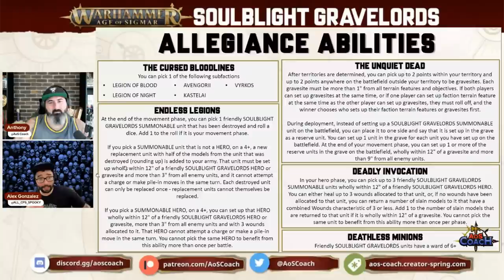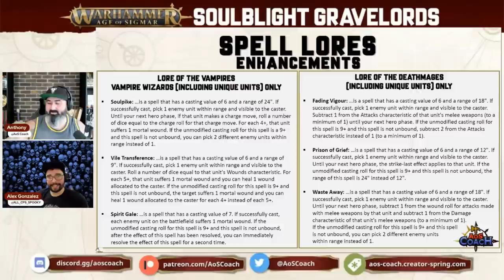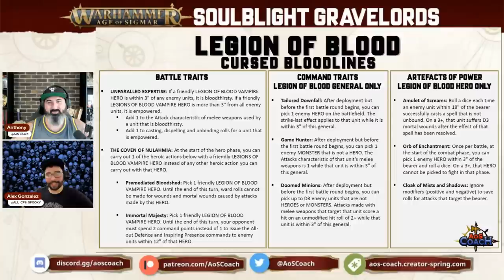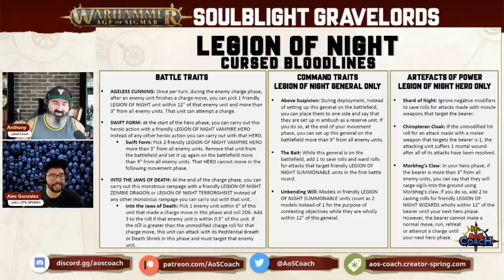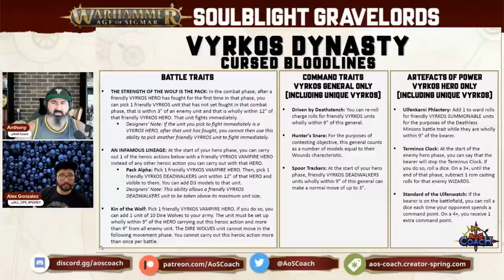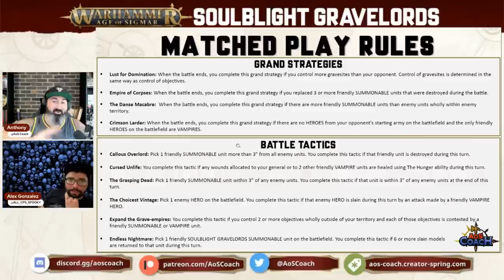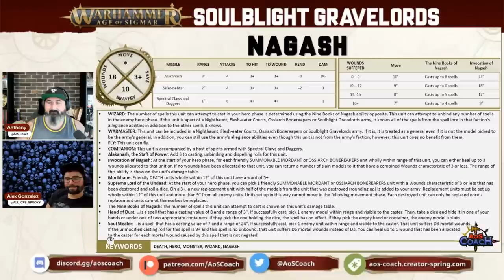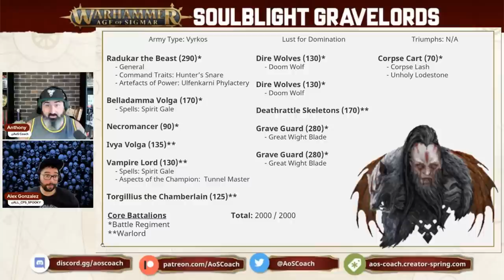New Battletome Thoughts - Soulblight Gravelords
I'm joined by Alex Gonzalez to give his early thoughts on the 2023 Soulblight Gravelords battletome for 3rd edition Warhammer Age of Sigmar. Soulblight Gravelords is a large Battletome so I’ve split it into 2 discussions with this being focused on Vyrkos & Legion of Blood while another video on the channel is focused on Legion of Night & Kastalai.

🙏Thank you Patreons: Wsorran, Christopher Moore, Tom Kunz, Grant Fraser, Robert Reimers, The Die Is Cast, Brandon Harvey, Ian Spayde, Michael Clarke, David A Blenner, Daniel Chilton, Sikath, Matthew Houghton, Jeffrey Nijhoff, Richard Pateman, Gobblurrito, Richard Whitlock, Steve Ptacek, Trevor Williams, Carl Woodthorpe, Fungoid Cave Dwarf, Sean Seyer, Soda T. Addict, Tanya Scheibe, Pete Brizio, Jonathan Ensor, Bulldoghammer, Daniel Worthington, Nolan Larocque, Radiationriley, Nick Pilgrim, Elijah, Donny Rongo, Josh Wildhorn, Jan Tomecek, Melody Windwright, Gareth, Christian Martin, Michiel, Ginginlime, Forkhandles30, Stormlight, Haz1079, Evert Velthuizen, Russ Tanner, William Cleven, W4Rmachine7, Cameron May, KP, Aiden Nicol, James Marsden, Alderaanshotfirst, Adam Haikal, John Daly, Tom Megens, Katie Daly, James Kater, Keegan Graves, Matthew, Holyspacegoblin, William Winters, Il Maestro, John Montoya, Neil Addleman, Ryan Muskopf, Shankley, Madcap Mycool, David Mounfield, Woehammer, Jesse Burch, Ryan McNally, Madigan Mason, Sage, Andy C, Damen Deleenheer, Szulcek Mateusz, Ll, Ricky Yutig, J I

🙏Thank you YouTube Members: Bill Castello, Zach Pfeifer, Nick Riley, Matt Morris, Thor2754, Grumdy, Lo Anthony, awijntje14, Doug Steele, Scotty, Kenny Lull, Matt Kowalyk, Wargamer_Ryguy, Nivalen, B Davis, Crot45, Hanna Leppänen, Adam Brincat, MadDuck McRyan, Level Up with the Lees, Broken Chef, Alec Boyle, Darrel Baxter, Gregg Hunter, Jericho Zamesa, David Warburton-Burley, Chaos_Discordia